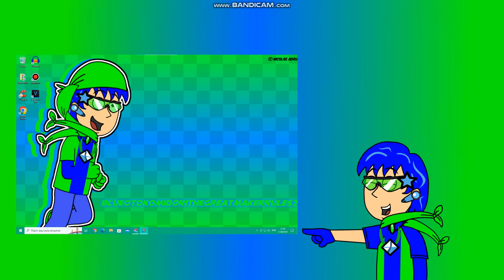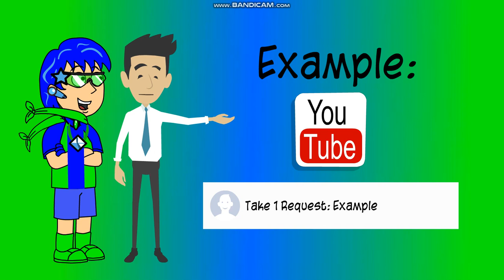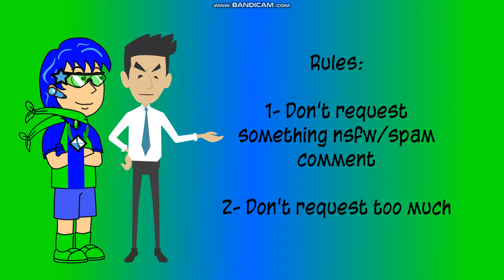New PC And Headset! + Updates (Announcement Video)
Read Description:
I Hope you guys wish me a huge w for me by getting a new pc
and getting a headset, I'll appreciate to you guys!
so i can record my high quality voice in streams or g4p tv's videos!